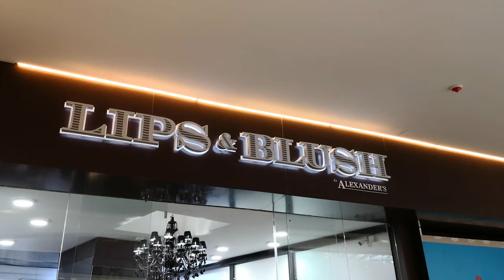SHOW RANCHERO Y MARIACHI CON ARPA INAUGURACIÓN ESTÉTICA. TEL 555616-1681 WHATS 551353-8159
SHOW RANCHERO Y MARIACHI CON ARPA INAUGURACIÓN ESTÉTICA. EMAIL